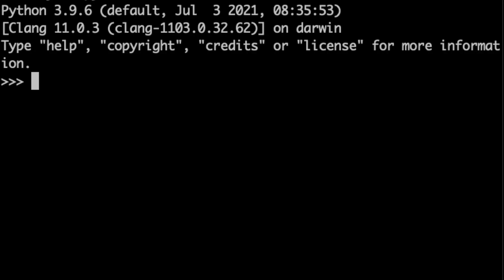Informatique, c'est l'histoire d'un type: les dictionnaires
L'essentiel des choses à savoir sur les dictionnaire en Python dans le cadre du programme d'informatique de tronc commun en CPGE